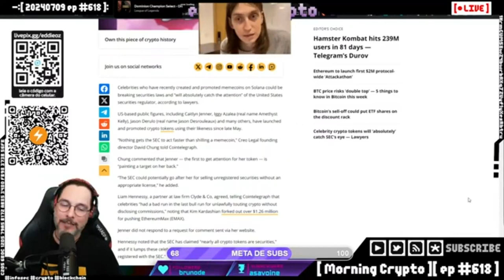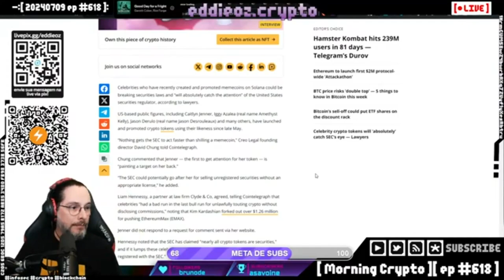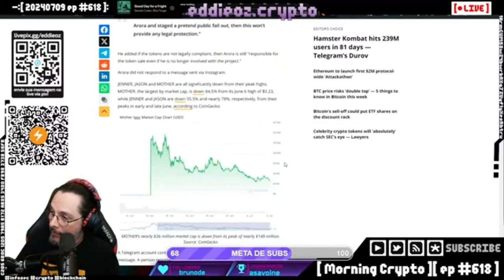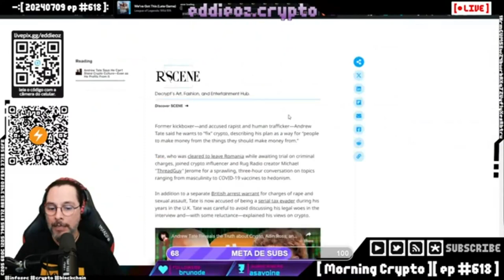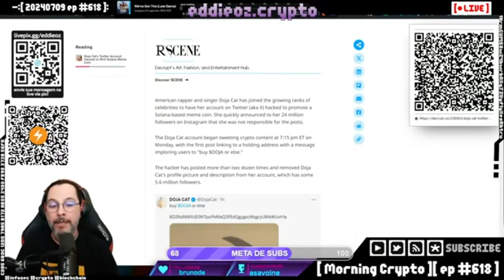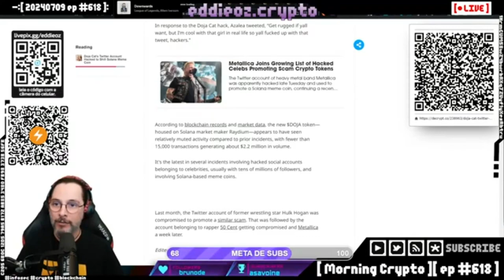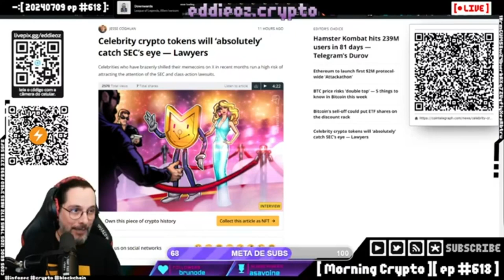Influenciadores, Meme Coins e a SEC: O Impacto das Criptomoedas no Mercado 🎥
**Descrição:**

📈 **Bem-vindo ao nosso canal!** Hoje discutimos um tema quente e controverso: a atuação da SEC (Securities and Exchange Commission) dos Estados Unidos contra influenciadores que promovem criptomoedas, especialmente as famosas meme coins.

00:00:00 - SEC e Influenciadores de Criptomoedas
00:01:00 - Influenciadores e Meme Coins
00:02:00 - Impacto dos Scams de Criptomoedas
00:04:00 - Dificuldades de Conseguir Patrocínios
00:07:00 - Trabalho Honesto vs. Scams
00:10:00 - Andrew Tate e Criptomoedas
00:13:00 - Hackeamento de Contas de Celebridades
00:16:00 - Prejuízos Causados por Hacks

- Como a SEC está lidando com influenciadores que promovem criptomoedas.
- A controvérsia em torno das meme coins e scams.
- Casos específicos envolvendo figuras públicas como Kathleen Jenner, Jason Derulo, Iggy Azalea, e Andrew Tate.
- As dificuldades de conseguir patrocínios sem promover scams.
- O impacto dos hackeamentos de contas de celebridades no Twitter para a promoção de meme coins, incluindo o caso de Doja Cat.